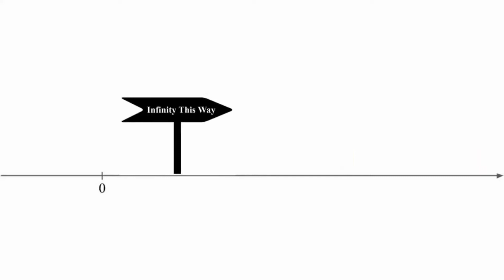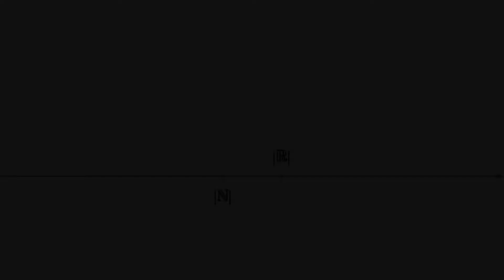Breakthrough Junior Challenge 2020 || The Continuum Hypothesis: The Future of Mathematics